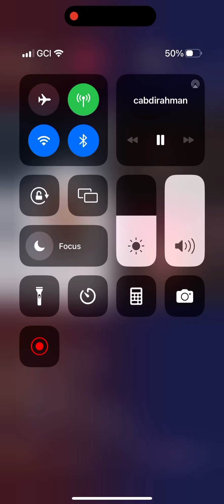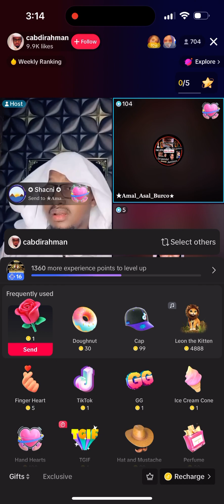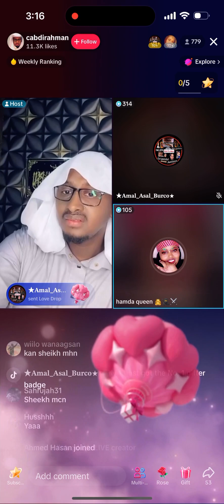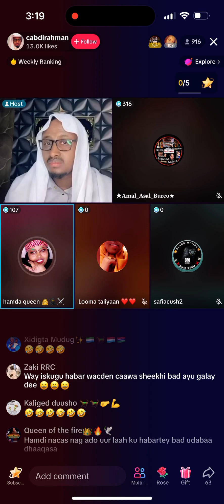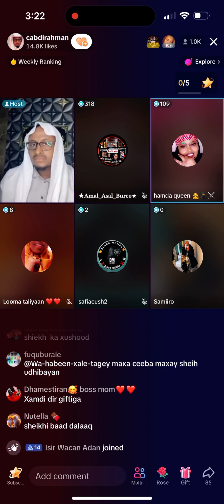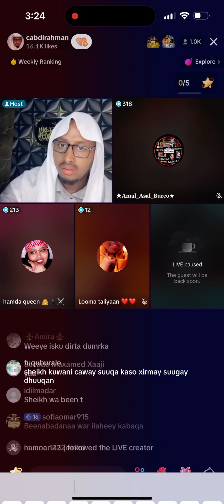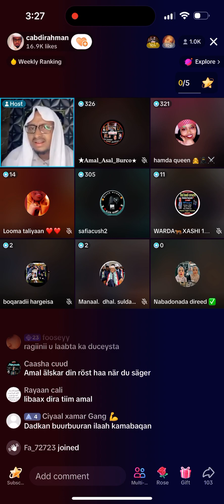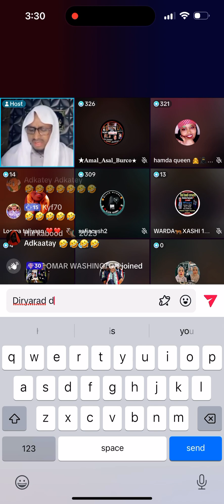September 25, 2023